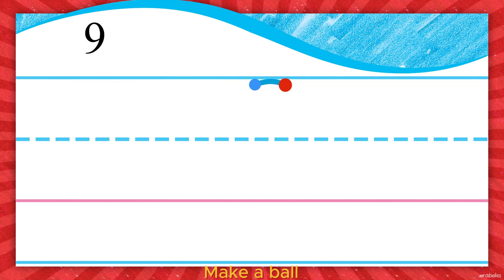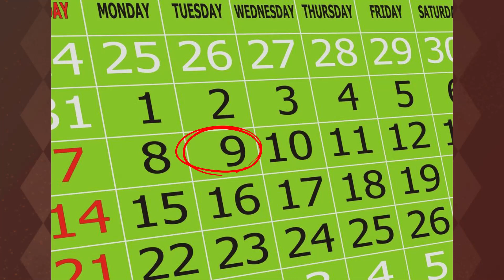Numbers II Number 9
Let's learn about number 9